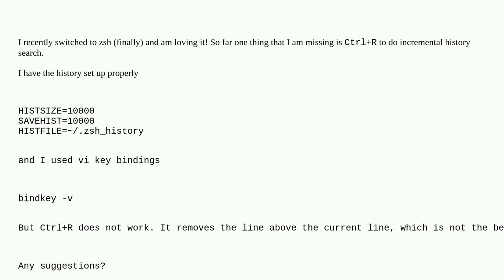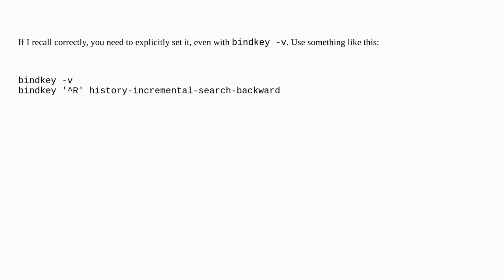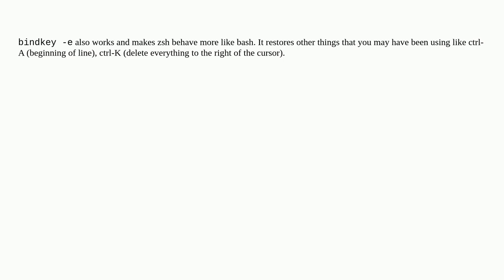Unix: How to enable reverse search in zsh?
How to enable reverse search in zsh?

A special thanks goes out to the community

  vi zsh command-history